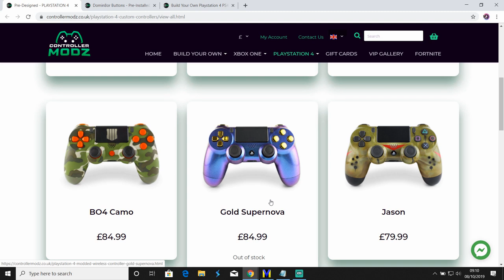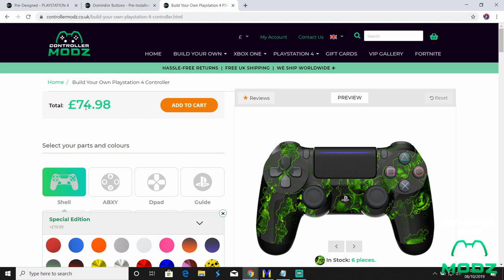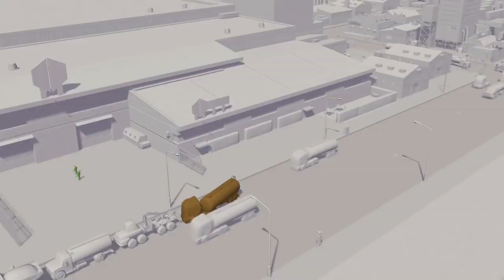3 New Games Available Now With Your Membership